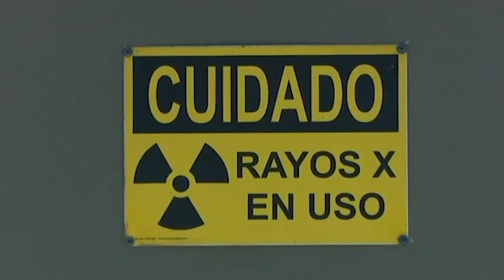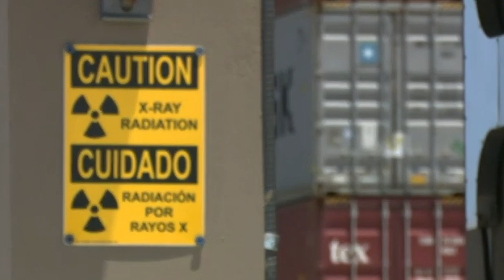Costa Rica Segura Plus experimentó cuatro traspiés este año